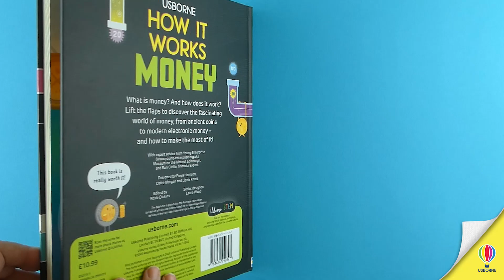How it works: Money - Understanding money and how it works. A lift-the-flap book for children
Lift the flaps to find out all about money and what it can do, from earning and spending to borrowing and lending. See what goes on inside a bank, and discover tips and tricks for managing your own money. Simply explained with fun, quirky illustrations, this book is a perfect introduction for anyone curious about how money works.